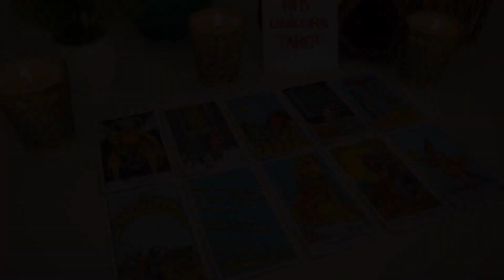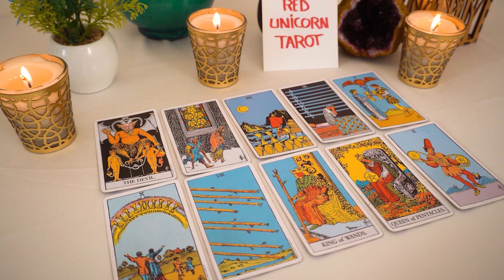CANCER❤️ THIS Person Is Under YOUR Spell Cancer!❤️‍🔥Cause OMG...THEY WANT YOU Back Bad...🔮👀